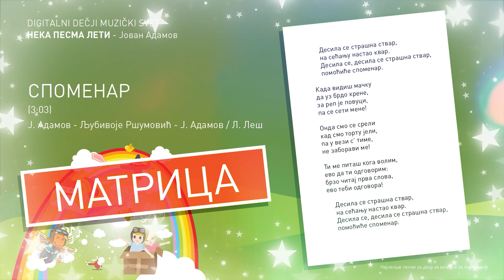Spomenar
Spomenar (3:03)
Ј. Adamov - Ljubivoјe Ršumović - Ј. Adamov / L. Leš

Desila se strašna stvar,
na sećanju nastao kvar.
Desila se, desila se strašna stvar,
pomoćiće spomenar.

Kada vidiš mačku
da uz brdo krene,
za rep je povuci,
pa se seti mene!

Onda smo se sreli
kad smo tortu jeli,
pa u vezi s' time,
ne zaboravi me!

Ti me pitaš koga volim,
evo da ti odgovorim:
brzo čitaj prva slova,
evo tebi odgovora!

pomoćiće spomenar.

  Ljubivoje Ršumović